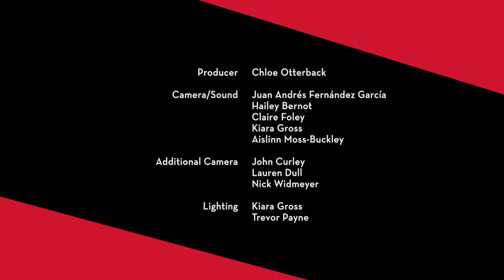The Making of Still Waters: A Behind-the-Scenes Look at CCM's Spring Dance Concert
Experience magic, mystery and artistry as CCM Dance presents “Fairies, Swans and Still Waters” from April 13-16 in Corbett Auditorium. This mixed repertoire concert features selections from “Sleeping Beauty” and “Swan Lake,” set to music by Pyotr Ilyich Tchaikovsky, along with the premiere of “Still Waters.”

“Still Waters” is a new collaborative work between faculty choreographer Shauna Steele and CCM alumna Grace Choi (MM Composition, ‘20; DMA Composition, ‘22). “Still Waters” is set to Choi’s composition “Drown,” which will make its world premiere during this concert.

Enjoy a behind-the-scenes look at the making of “Still Waters” in this new video produced as part of CCM’s Production Master Class led by Melissa Godoy.